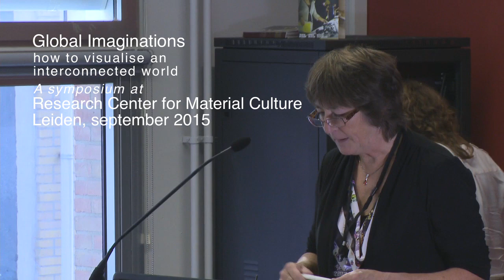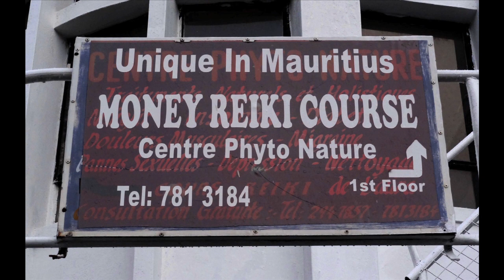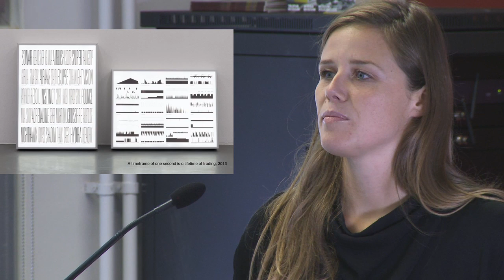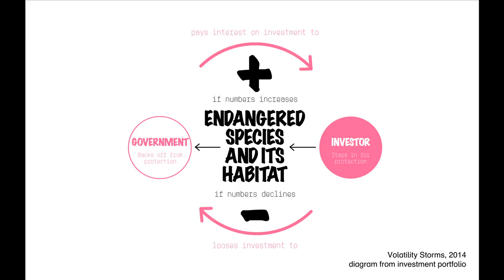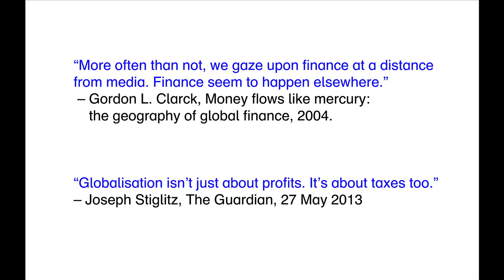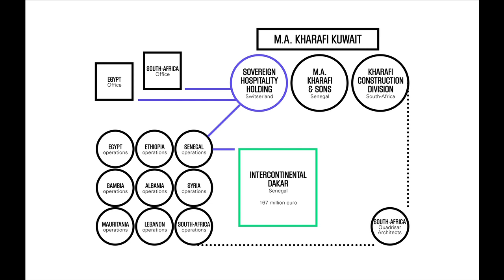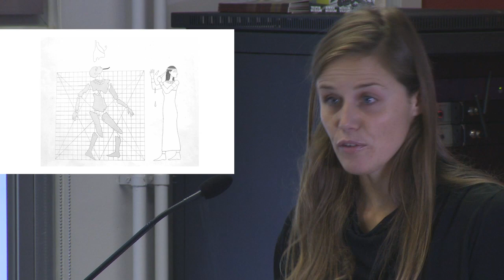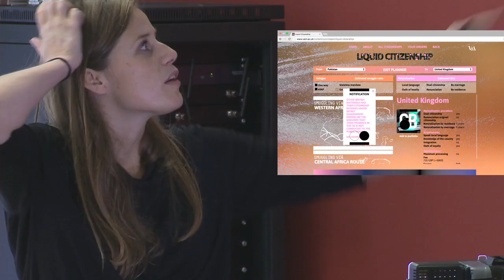Global Imaginations - Femke Herregraven